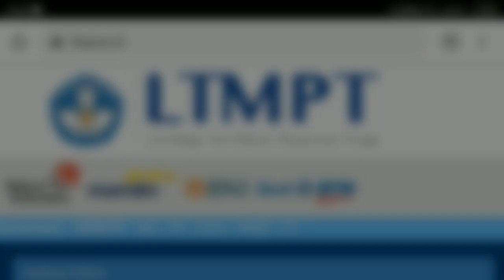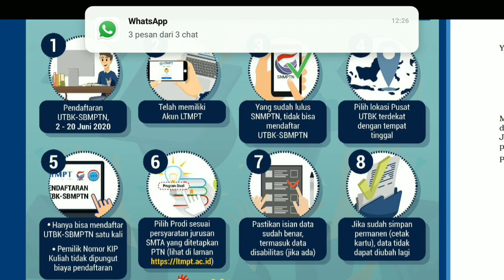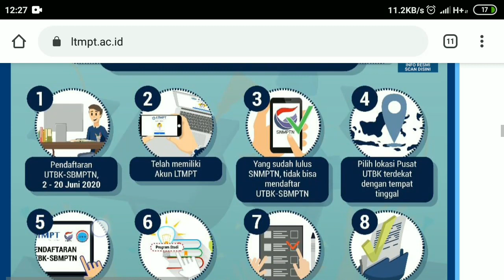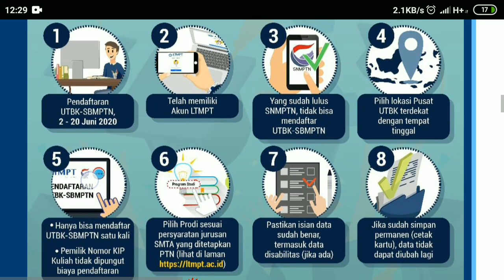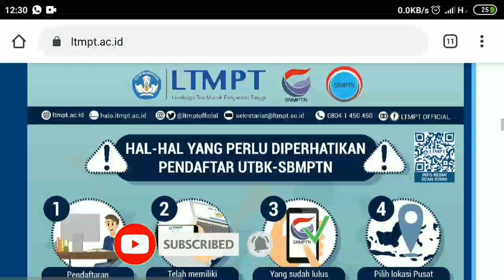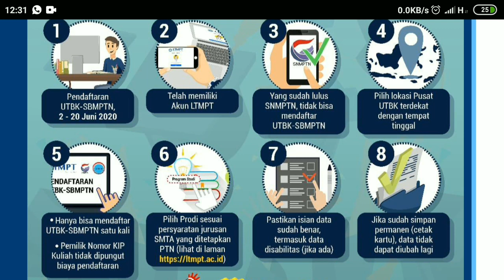KIP-KULIAH TATAP HARUS BAYAR UTBK-SBMPTN 2020 LIAT SYARATNYA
yuk tanya jawab bisa di group wa ya...

🎼 Backsound by : YouTube Free Music
📷 Camera : Xioami Redmi 3x
🖥 App Editing : Power Director Pro
📹 screen recorder app : X Screen Recorder